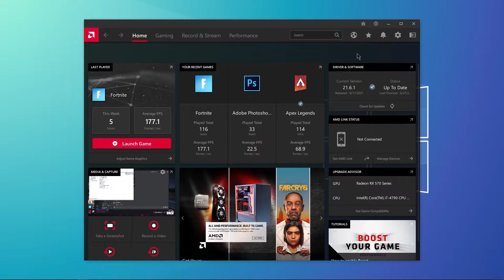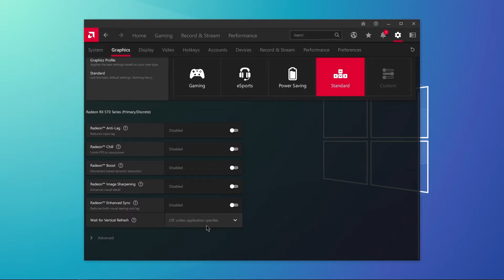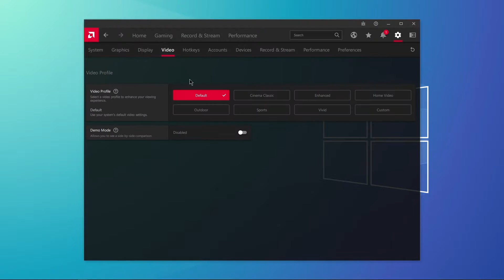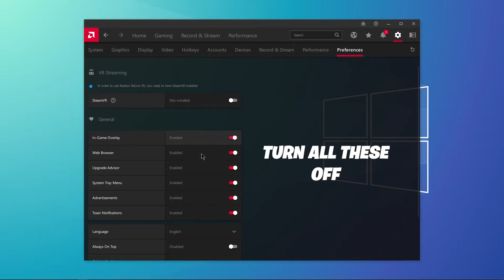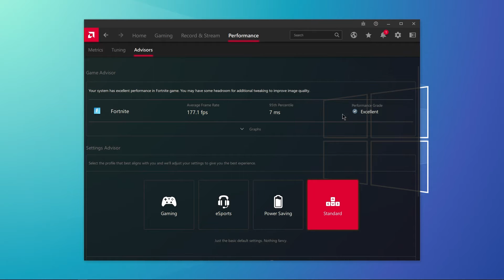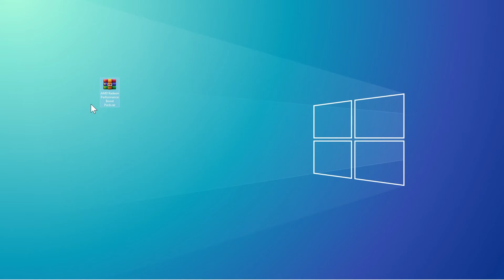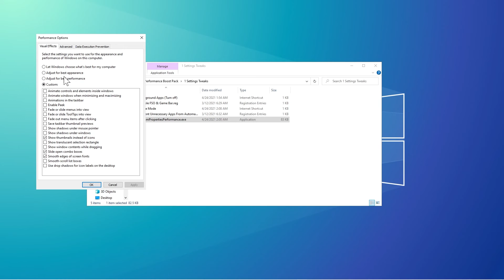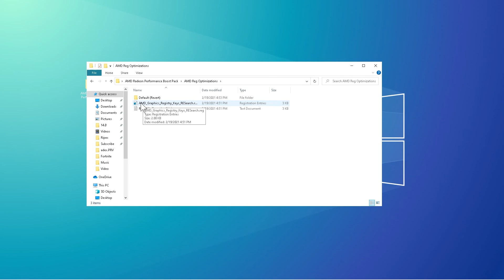AMD Radeon Best Settings For Gaming *NEW UPDATE* Increase FPS & Boost Performance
In this video, I am gonna show you AMD Radeon on the best settings for gaming. These settings are safe and secure for all PC/laptops and working on low-end and high-end PCs.
Follow Video Properly!